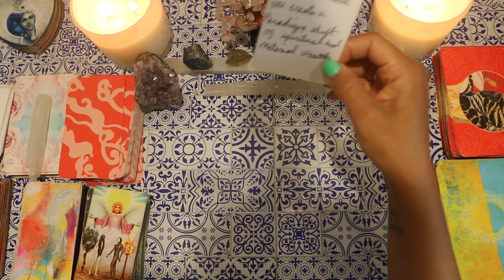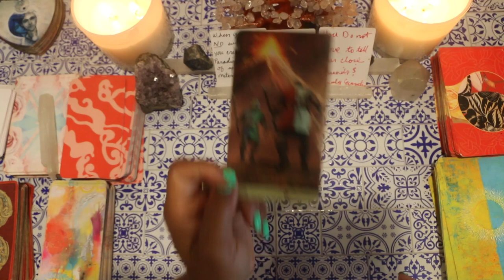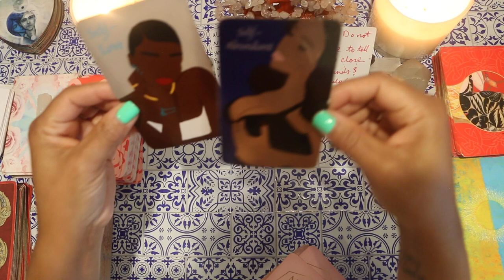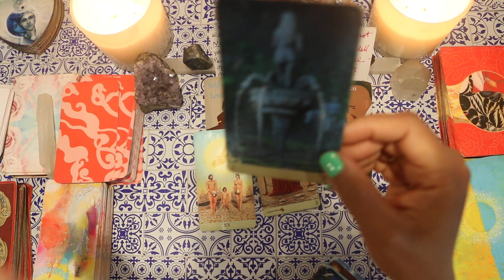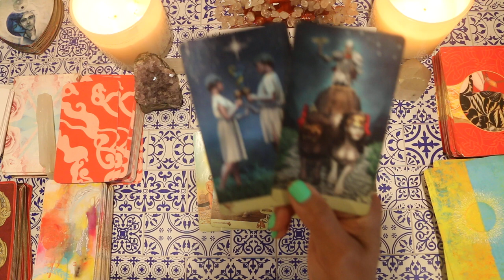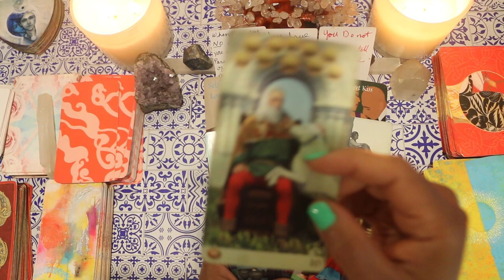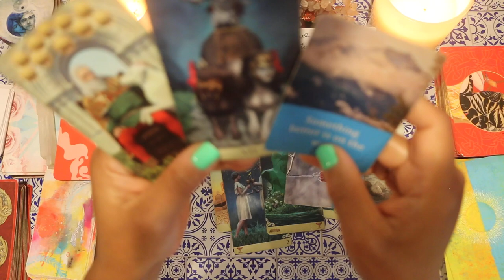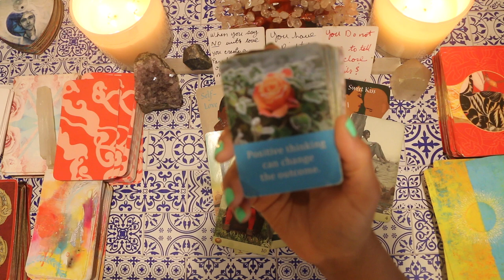Access ⛔️ closing the door on the devil ⛔️ It's Cut off season Psychic Tarot Reading🔮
Thanks again for watching Soulfulishgirl... I AM psychic intuitive, tarot & Oracle Card reader, LawofAttraction LOA Coach!💪

3🌟Soulfulish Girl***Ultimatums & LoveTriangulations you like this PRESS

For enlightenment & entertainment  purposes.